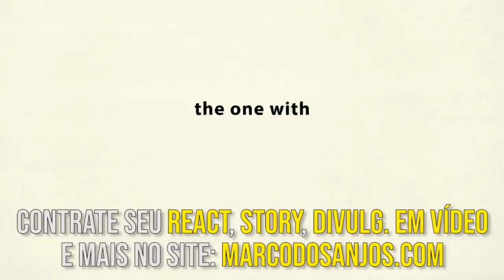6IX9INE ESTÁ EM APUROS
Canal de RAP/TRAP e falo: Meno Tody, Matuê, Teto, NGC Daddy, Borges, Raffa Moreira, BC Raff.